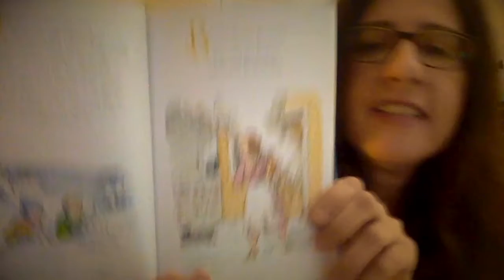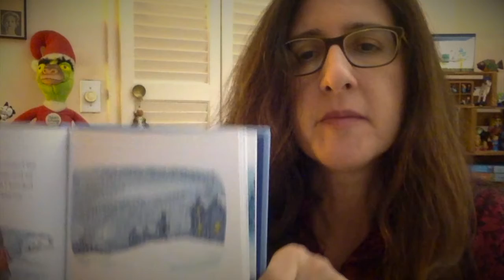Dylan Thomas Holiday reading from authors Jeff VanderMeer, Ann Lewinson and Tanya Marquardt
Jeff VanderMeer (ANNIHILATION, SOUTHERN REACH TRILOGY, AMBERGRIS), Ann Lewinson (STILL LIFE WITH MEREDITH), Tanya Marquardt (STRAY: Memoir of a Runaway) reading from Dylan Thomas' A CHILD'S CHRISTMAS IN WALES.
This was for our 2020 year end live stream.  Thank you Jeff, Ann and Tanya for contributing your work and participation to make this an incredible year for songs about books.